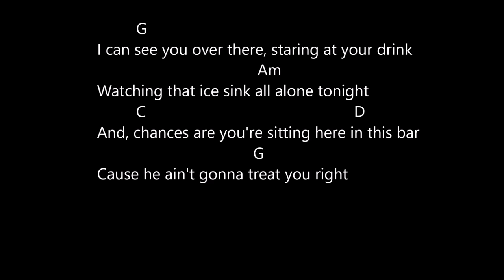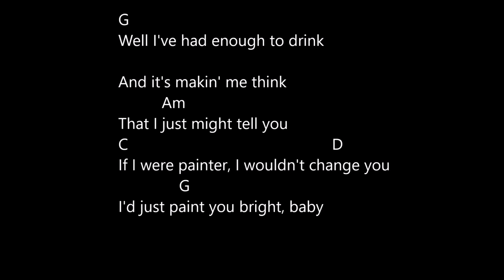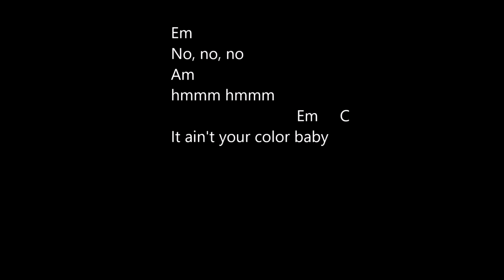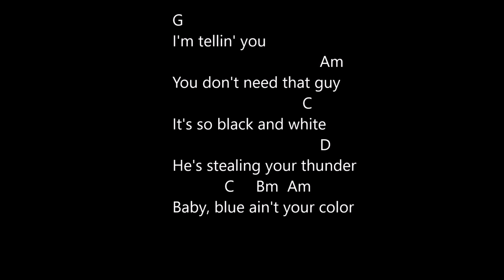blue aint your color keith urban lyrics and chords